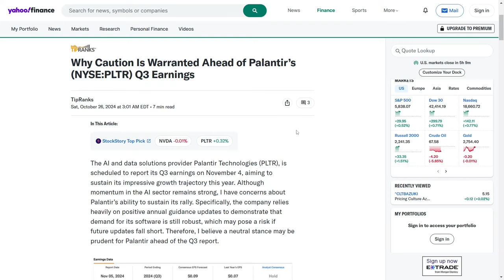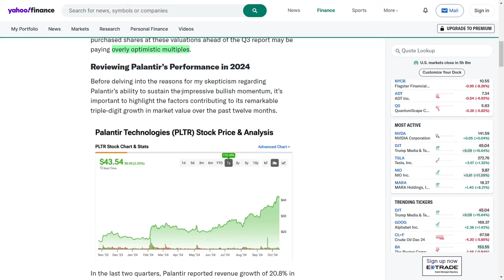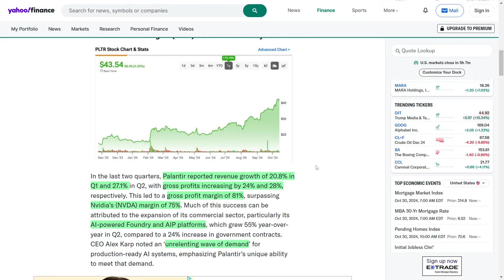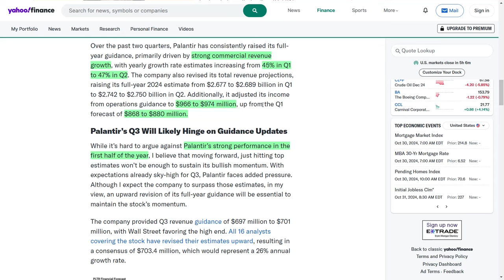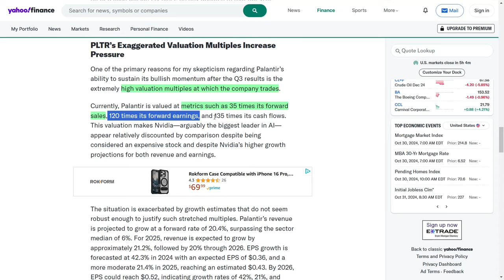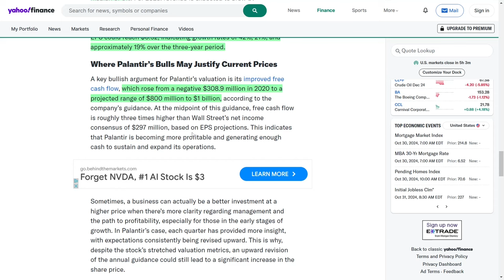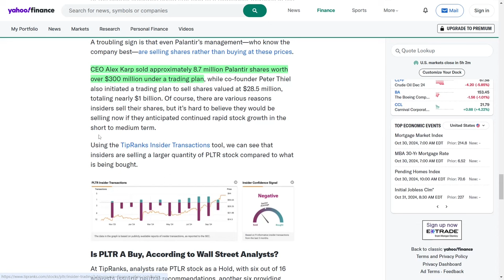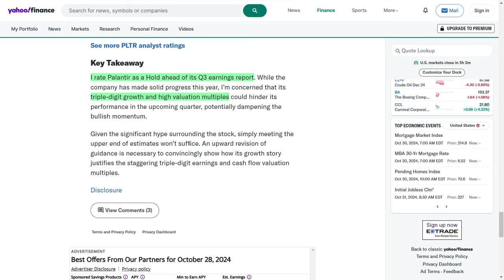Palantir Q3 Earnings Alert: Will AI Demand Drive Big Gains for PLTR?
Hey everyone, get ready! 📈 Palantir is about to drop their quarter-three earnings, and Wall Street’s expectations are off the charts! They’ve seen incredible growth from their AI-powered platforms this year, beating giants like Nvidia in profit margins. But here’s the twist—insiders are selling shares, and analysts have mixed feelings. Are we about to see another big leap, or is the stock hype getting too real? Join me as we break it all down, from revenue targets to what’s next for AI growth!